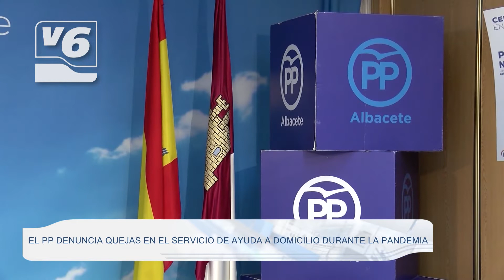El PP denuncia quejas en el servicio de ayuda a domicilio durante la pandemia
Según los populares, un servicio fundamental, dirigido a personas o familias en situación de riesgo o dependencia con el objeto prevenir y atender situaciones de necesidad.  El Grupo Popular ha presentado un escrito al Ayuntamiento para pedirle a la concejala de Atención a Personas, Juani García, información sobre la prestación de este servicio.